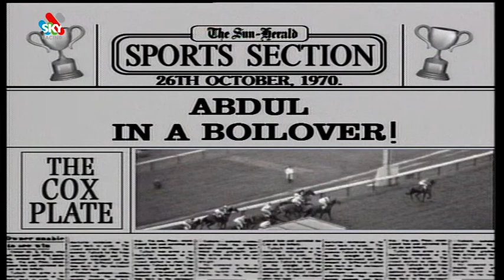1970 Cox Plate ABDUL